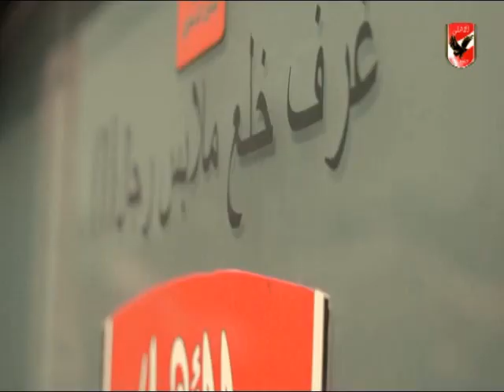تمرين الاهلى الاخير بالتتش قبل السفر لمعسكر النجم الساحلى